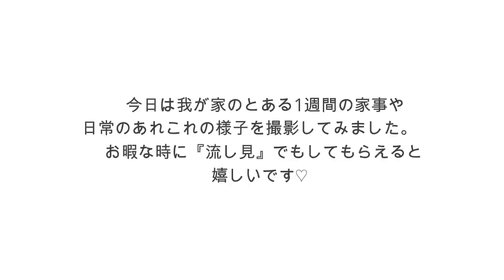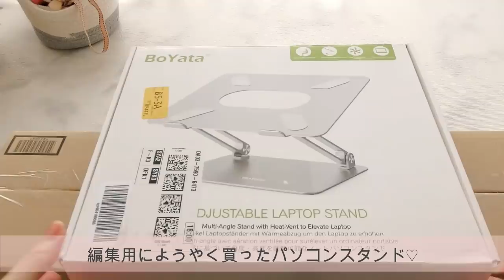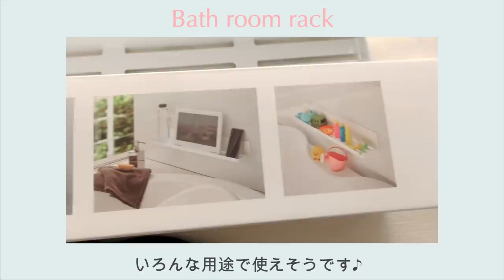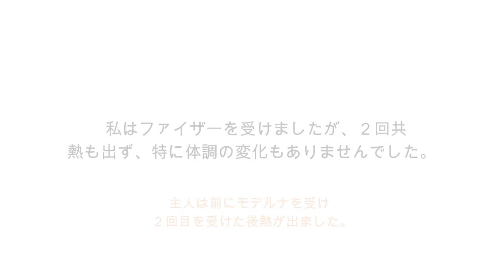[主婦のとある１週間VLOG]冷蔵庫掃除🧽/楽天購入品/夕飯作り/作り置き/コロナワクチン接種/IKEA[My 7Day's Vlog]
この動画を見ていただいて、ありがとうございます💕🥰
そしてあたたかいコメントもありがたく読ませてもらっています🙏🏻✨🌸

楽天ROOMはこちらです🌷
良かったら覗いて見て下さい🥰

過去の動画まとめ

料理動画♡🍙🍞

[夜ご飯の支度🥣］我が家での人気メニュー🥘デミグラスハンバーグを作ります

収納動画♡✨

[キッチン収納シンク下編]

[のんびり主婦の家事ルーティーン]朝の掃除・お昼ご飯・買い物・お弁当用の簡単な作り置き